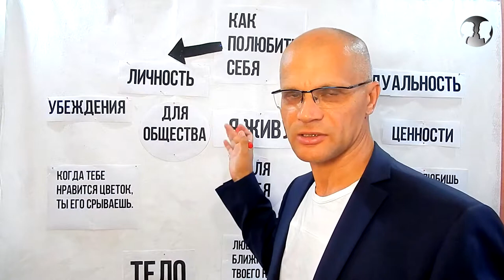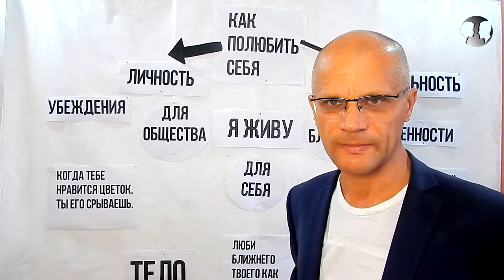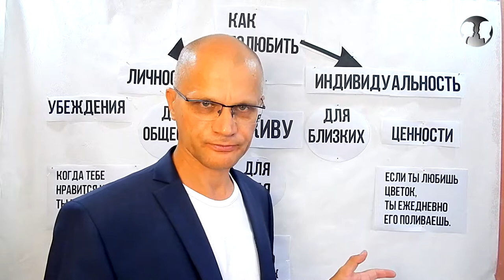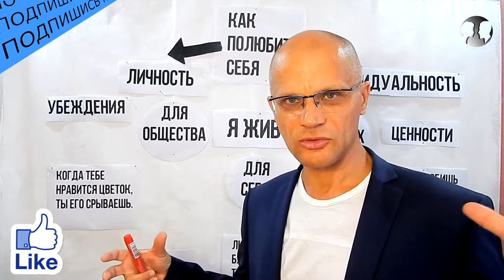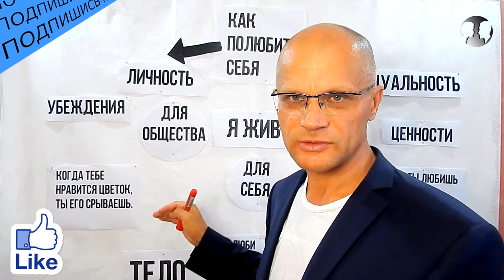Какие цели ставят успешные люди. Когда высокий уровень жизни не равно качеству жизни.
Резюме: Разбираю тему о причине отсутствия у человека, достигающего высоких целей, длительного эмоционального удовлетворения жизнью.

Существуют ножницы или разрыв между высоким уровнем жизни человека и его качеством жизни. Когда человека мотивируют его желания или хотения, не привязанные к его жизни. Как известно у человека три основных сферы жизни - это жизнь для себя, для семьи и для общества.

Достижение цели с привязкой только к одной сфере жизни, приносит человеку результат, который не повышает его самооценку, либо уверенность в  себе находясь в другой сфере жизни.

По моему мнению необходимо правильно ставить цели и распределять приоритеты, не ставя во главу только собственные желания или хотения.

Практика составления списка целей, в который включаются интересы всех сфер жизни человека. Возможно, при этом меньше внимания вы будете уделять своим желаниям, но в результате вы получите хорошо сбалансированное состояние удовлетворения уровнем и качеством своей жизни.

Почему это с тобой происходит? Как повысить качество жизни на достигнутом уровне жизни. Какие цели личностного роста. Что делать, достигнутая цель не радует. Эмоциональное выгорание. Причина. Какие цели ставят успешные люди.